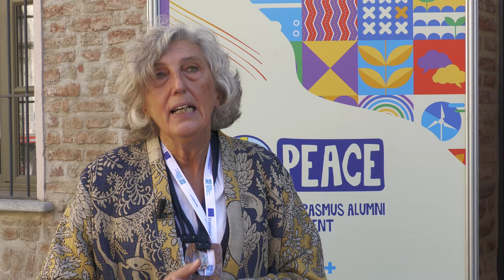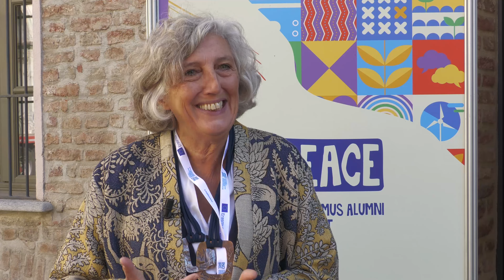Progetto PEACE "Erasmus è Partecipazione" Anna Montorsi, Docente Politecnico di Torino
Una sintesi dell’intervento di Anna Montorsi, Docente Politecnico di Torino
al seminario nazionale “Erasmus+ è partecipazione”, Torino 7 novembre 2022.